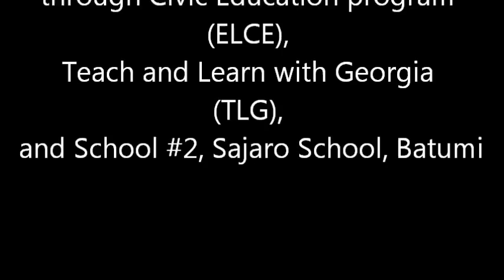Murtazi and Juliet part 2